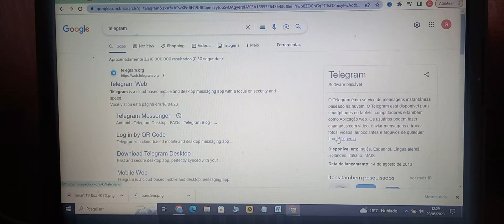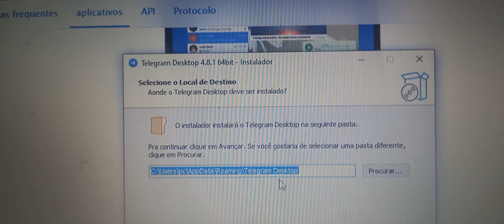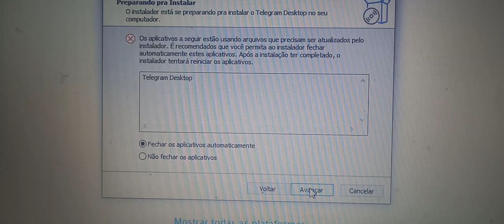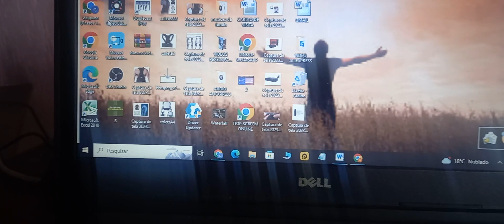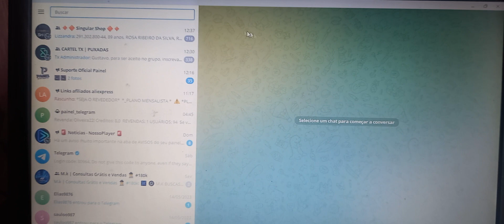🟦Como USAR o TELEGRAM Messenger no PC ou NOTEBOOK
TV BOXS DO ALIEPRESS MAIS BARATAS

MELHORES TV BOX DO ALIEXPRESS 2023 ( CONFERE AGORA)
DQ03 Android 10
H98 Android 10
Tanix W2 Android 11
X96 MAX Amlogic S905X4
X88 Mini 13

CONTROLE DO FIRE STICK 4K

GAME STICK 4K

OBS: PIX DE 2 REAIS PRA MANTER O CANAL

Nete vídeo você vai aprender a baixar, instalar e configurar o Telegram no seu computador ou notebook, confira o passo a passo completo, tire suas possíveis dúvidas e aprenda a usar o serviço direto do seu desktop com teclado e mouse. Fica ligado em mais um vídeo do canal!